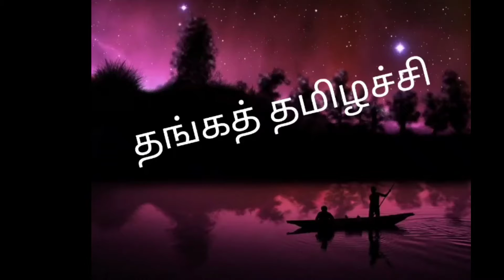புரட்டாசி மாதத்தில் பிறந்தவர்களுக்கு இவ்வளவு சிறப்புகளா??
புரட்டாசி மாதத்தில்# பிறந்தவா்களுக்கு இவ்வளவு# சிறப்புகளா??